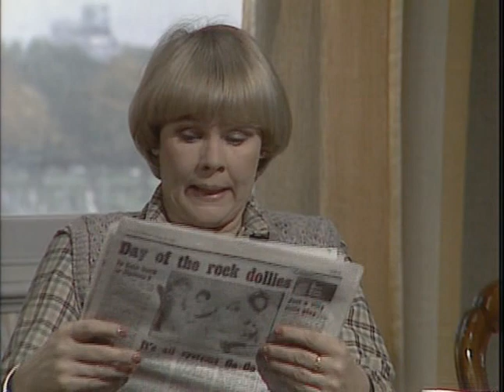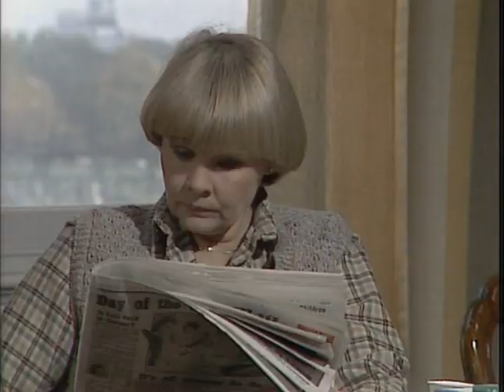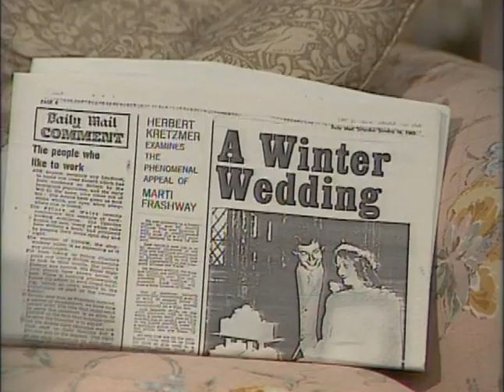A Fine Romance 1981 S02E05 Lunch in Boulogne